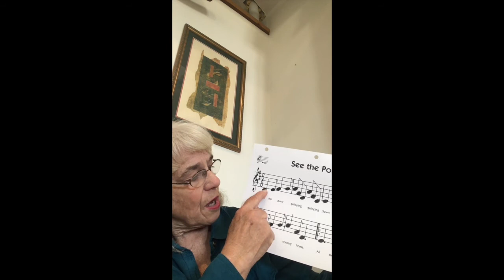MM2 AM:IND Lesson 9A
I hope this isn't a repeat.  Had trouble last week with my iPhone memory and getting this to download.  So not sure...If the kids have made instruments or if you have some at home it is really helpful and more fun for them.  Please sing and dance with them.  Doing music in community is so important and increases the learning power of music.  We are working on reading the language of music using sol-fedge (tonal) and the Edwin Gordon method of rhythmic reading (du-da-di or du-de triple or duple meters).  The kids catch on quickly and it makes it fun.  Enjoy.  Again the video is in 2 parts.